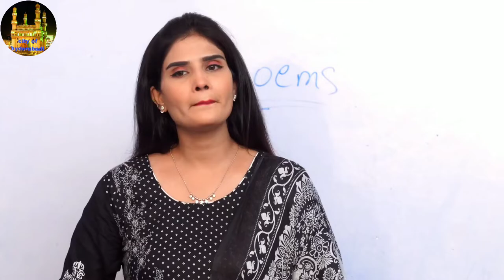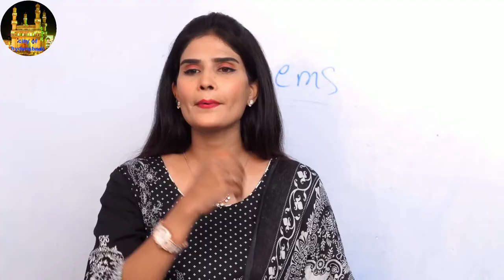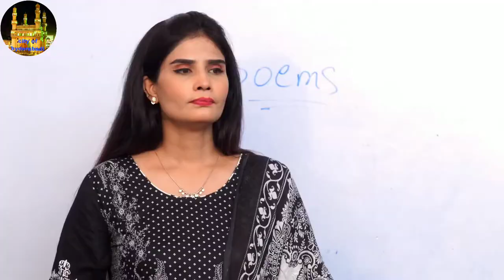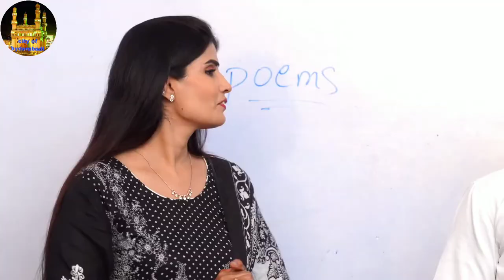continue videoSchool TimeChildhoodMemories TeachersDaySpecialBachpanKiYaadein@hyderabadicomedy300